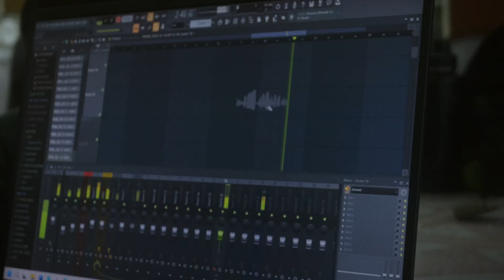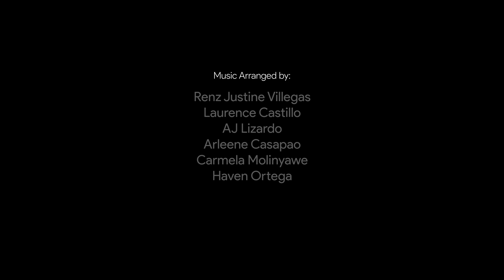OECES 2022 Christmas Carol (Pagsapit ng Pasko Cover)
Pagsapit ng Pasko - Dingdong Abanzado
OECES Christmas Carol entry for the year 2022

Singers and Musicians:
Abegail Manalo
AJ Lizardo
Arleene Casapao
Carmela Molinyawe
Ckoleen Navarro
Daniella Kim Hernandez
Danne Ayriz Amaro
Dianne Lacbay
Eldrian Latayan
Jamaica Rocha
Jelaine Endrinal
Joeben More Dalguntas
Joycelyn Agojo
Karen Formento
Laarni Divina
Laurence Castillo
Maria Carmela Panaligan
Mariane Bucad Marasigan
Michaella Isada
Patricia Nicole Austria
Piolo Pecho
Rey Andrew Arganosa
Roger Huevos
Trishia Mirabel
AJ Jañega
James Licayan
Haven Ortega
Renz Justine Villegas
Aeris Alonzo

Music Arranged by:
Renz Justine Villegas
Laurence Castillo
AJ Lizardo
Arleene Casapao
Carmela Molinyawe
Haven Ortega

Music and Video Editors:
Renz Justine Villegas
Laurence Castillo

Software used:
FL Studio
Davinci Resolve